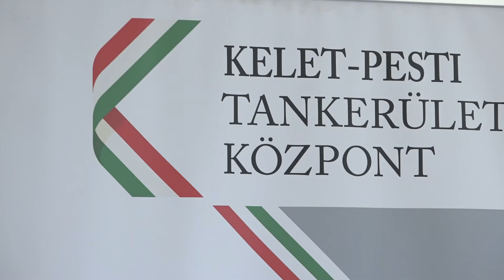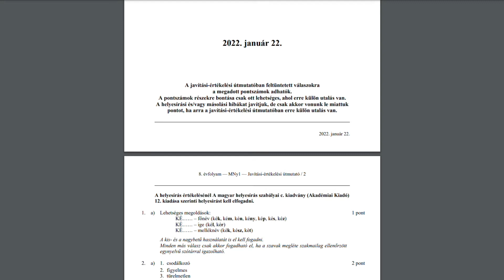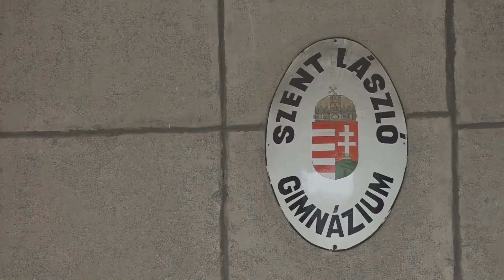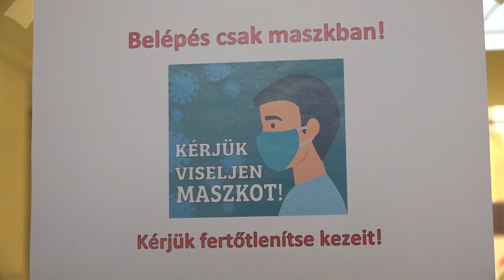TV10 Az írásbeliken túl, a szóbelik előtt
Kőbányán - ahogy az egész országban - sikeresen lezajlott a központi felvételi vizsga. A középiskolába jelentkező diákok írásbelije a pandémiás szabályok betartása mellett történt. Dr. Varjúné dr. Fekete Ildikó, a Kelet-Pesti Tankerületi Központ igazgatója beszélt stábunknak a részletekről.